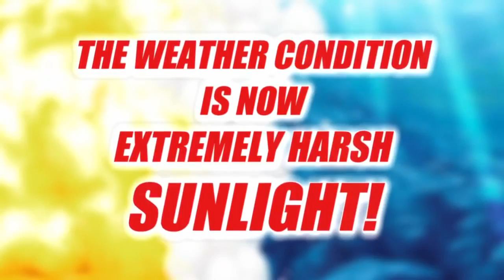Pokemon Omega Ruby & Alpha Sapphire Update - Rayquaza & 3 New Mega Pokemon Reveal Trailer!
Rayquaza Returns and 3 New Mega Pokemon Reveal! The Primal's Signature Moves I said were the Japanese names but the english names are Precipice Blades and Origin Pulse along with there English Abilities Primordial Sea and Desolate Land!

Show the video some love for me by hitting that "Like" button :)

Skype: auroravirus (Ask to be in my Pokemon Skype Group!)
PSN: HyperWolf120 (Main) RaiVolt (Backup)

All donations really help the channel out and are totally optional so if you'd like to donate to it via Paypal donate See if you qualify to partner with the Curse Network